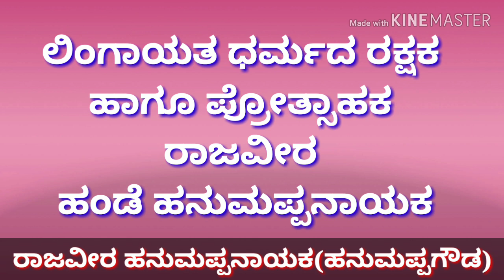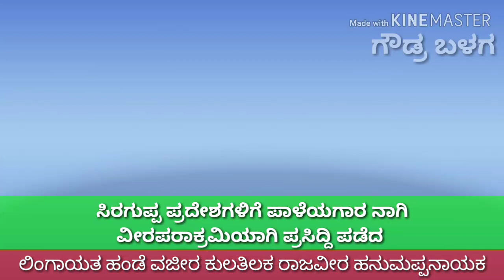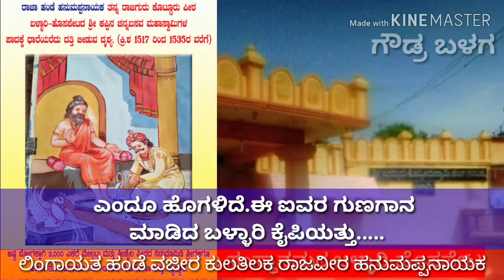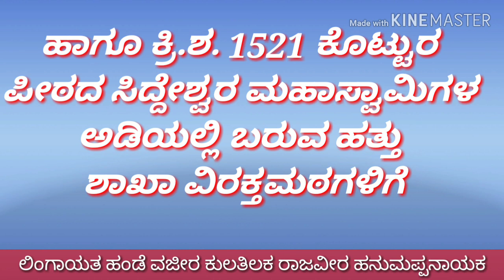ಬಲದ ಹಂಡೆ ಹನುಮಪ್ಪನಾಯಕ ಇತಿಹಾಸ Balad Hande Hanumappanayaka History | Lingayat Hande Vazir History